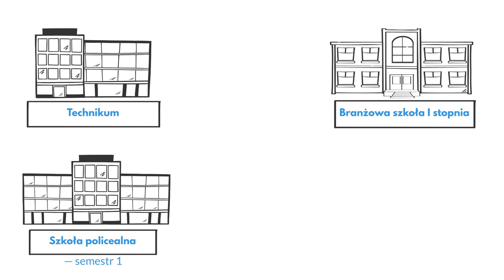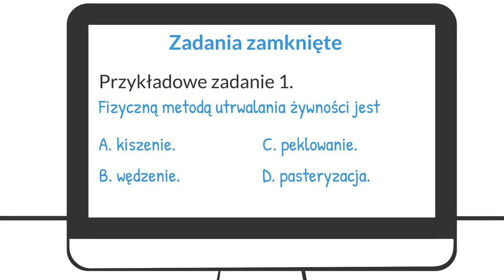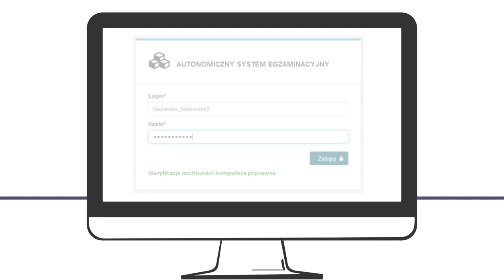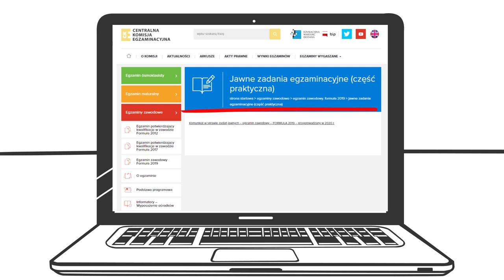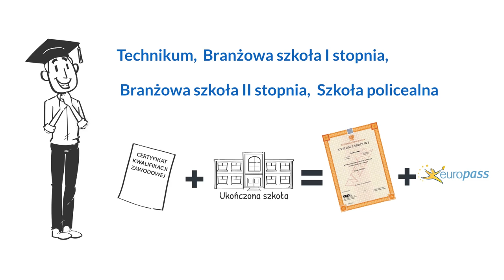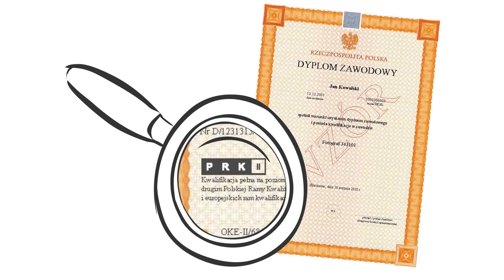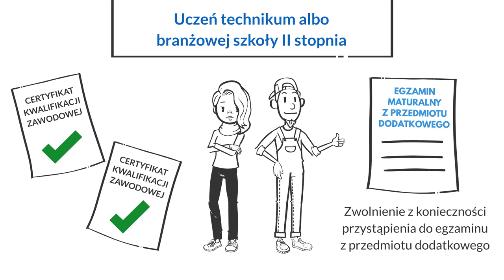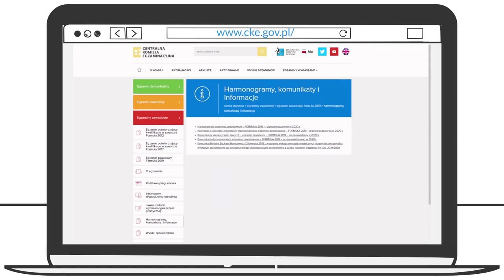2. Informacje o przebiegu egzaminu zawodowego dla uczniów i absolwentów